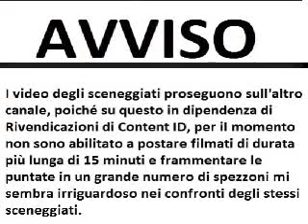Avviso.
Ho creato questo video con l'Editor video di YouTube (

Come scoprire cosa contiene una lettera raccomandata sulla base del colore dell'avviso di giacenza e dei codici riportati sul cartoncino.

Juve ZAMPINI: classifica PERLE mediatiche su Juventus, Napoli, Inter, Roma La Juve Ruba anche a Fifa + Stefano Sturaro in Intervista + IMPORTANTE AVVISO, J-Talk Zuliani Monica Somma Paolo.